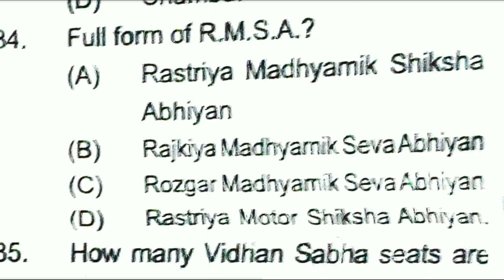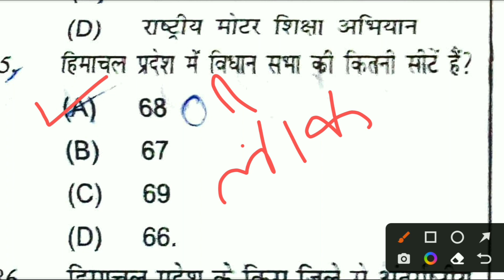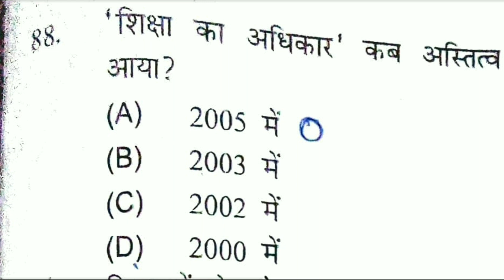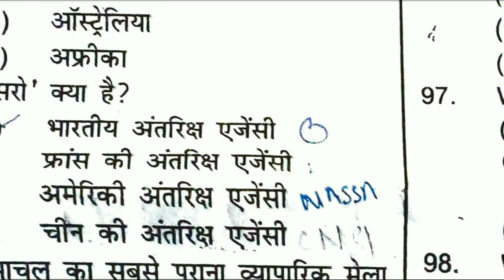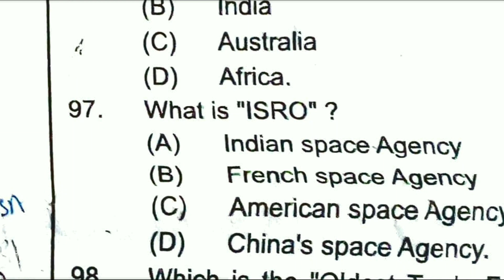Himachal HP JBT Entrance Exam Mock Test 2023 || JBT Entrance Exam 10 June Exam Date || D.ElEd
HP JBT Entrance Exam Preparation 2023 ||Most Important Questions